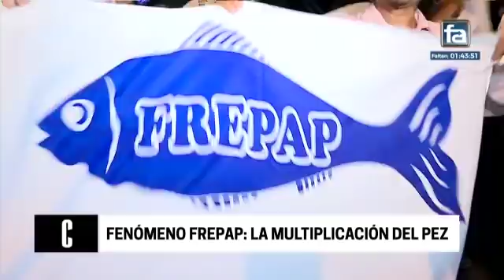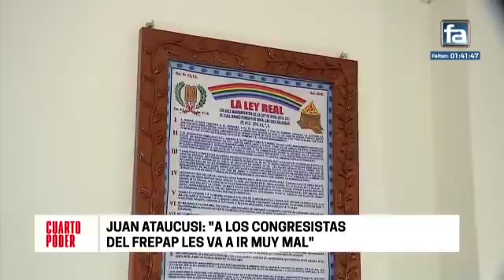Voto 2020: El factor Frepap en el nuevo Congreso